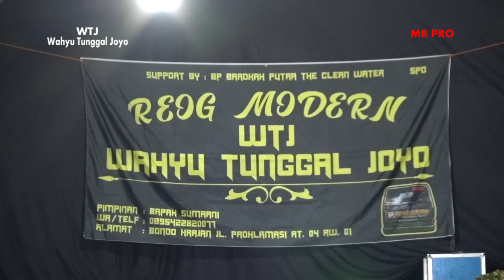05 BARONGAN REOG MODERN WAHYU TUNGGAL JOYO_KHITAN REYNALDY_PURINGJERUKWANGI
KHITAN REYNALDY REHAN AKFIAN PUTRA BP. NUGROHO - IBU KUSRINI PURING RT 01/07 JERUKWANGI BANGSRI JEPARA 17 JULI 2022